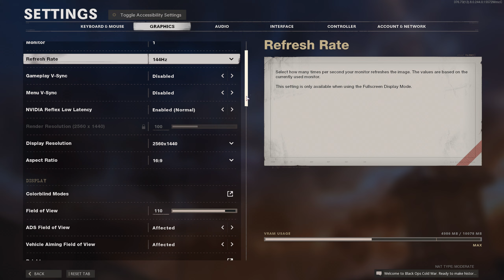Call of Duty Cold War Outbreak (DXR/DLSS): RTX 3080 OC + 9900K 4.6GHz [ Ultra - 1440P ]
Ultra - DXR On / DLSS Quality ( 00:00 )
Ultra - DXR Off / DLSS Quality ( 03:30 )

►CPU: Intel i9-9900K 4.6GHz - [1.18V / LLC 1 / AVX Auto / 4.7GHz = BSOD]
►GPU: PALiT RTX 3080 GamingPro 10GB GDDR6X - [Core Voltage: +100% / Power Limit: +9% / Core  Clock: +140MHz / Memory Clock: +500MHz / 2450RPM]
►RAM: Crucial Ballistix Red 2x16GB 3600MHz - [CL 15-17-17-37 / TRFC 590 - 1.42V]
►MB: ASRock Extreme 4 Z370
►PSU: Fortron RAIDER II 750W
►MONITOR: Asus PG278QE 144Hz G-SYNC
►CASE: Corsair Graphite 780T
►OS: Windows 11 Home
►HDD: Seagate BarraCuda - 1TB
►SSD: Samsung 860 EVO 250GB
►SSD: Kingston A2000 M.2 NVMe 1TB

►Recording Software: NVIDIA ShadowPlay
►Overlay: MSI Afterburner 4.6.4 / RivaTuner Statistics Server 7.3.3
►Edit Software: Sony Vegas Pro 17

Nvidia Driver: 512.95
Windows 11 Home Version: 21H2 / 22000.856
Nvidia Resizable BAR: ON